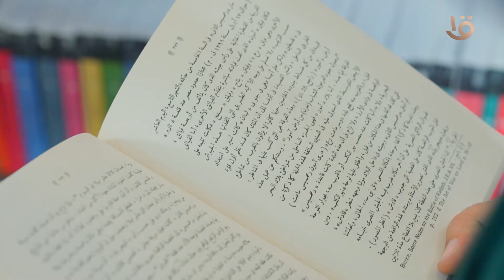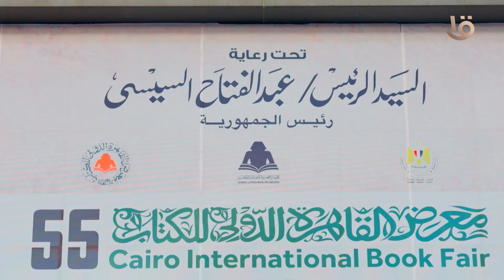“نصنع المعرفة ونصون الكلمة” .. تغطية خاصة لمعرض الكتاب في دورته الـ 55 على قناة مصر الأولى